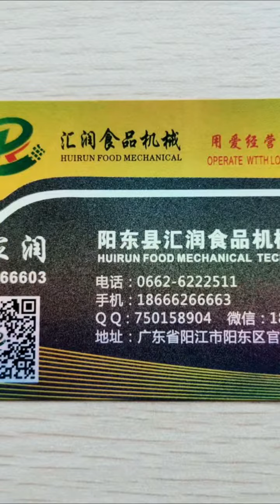No.823|whatsapp8615966151202|中國小吃|魚丸生產線|肉丸生產線|boilling food machine|meatballs machinery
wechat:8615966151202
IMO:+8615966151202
Vacuum frying machine for fruits and vegetables

vacuum freeze-dryer machine

banana peeling machine + slicer

carrot making machine

mini type french fries

Onion ring production equipment

meatballs making machine

Chinese tufo frying machine

we make fully automatic potato chips and chips production equipment, fully automatic meatball production equipment, fully automatic cooking food & steam food production equipment, vegetables and vegetables crisp vacuum frying equipment and spring roll making machine